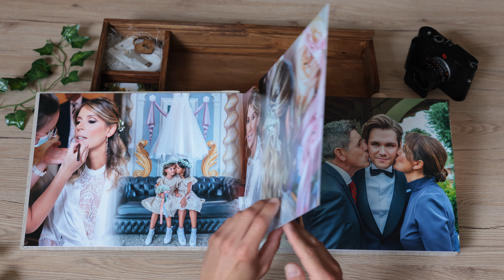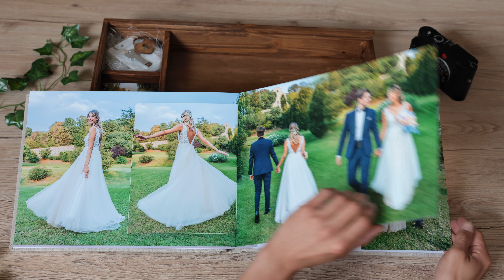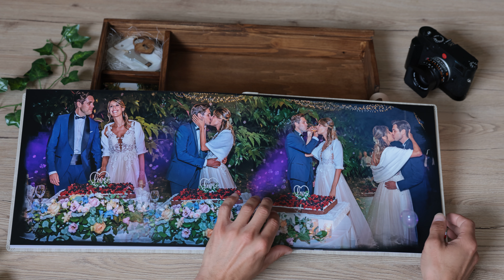Wedding Photobook Brunella e Andrea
Wedding photo book - Brunella and Andrea Photography Monica Moratti for Innamorati Wedding Studio (Italy)